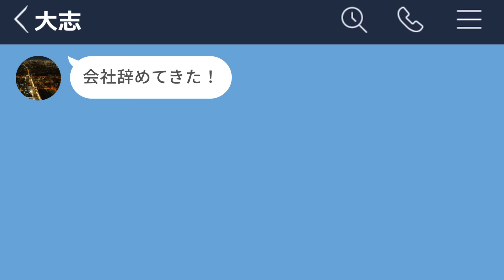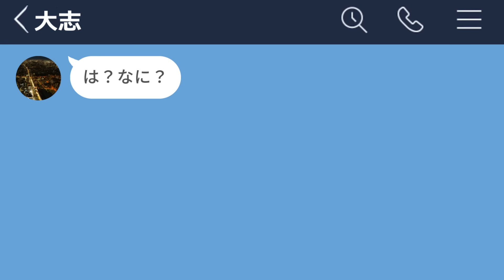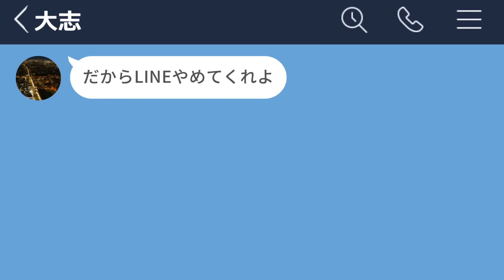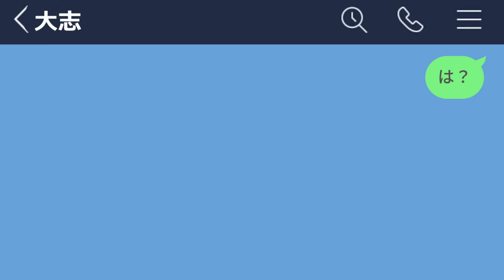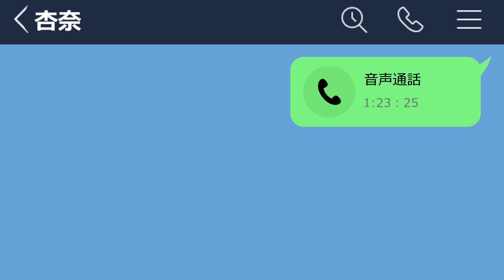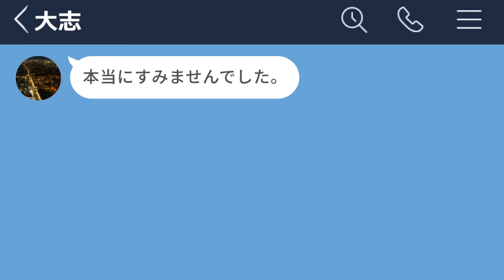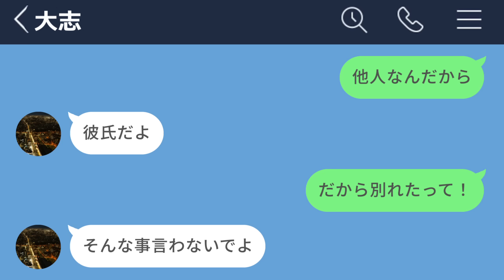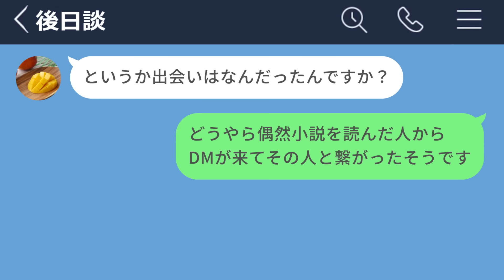【LINE】彼女の財布で不倫する自称小説家の男がキモすぎるwww【ヒモ】